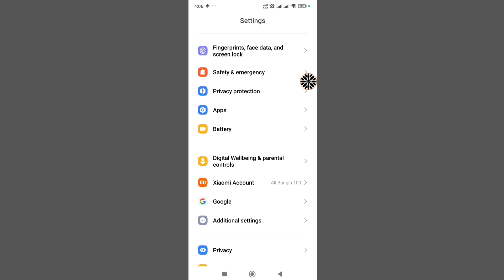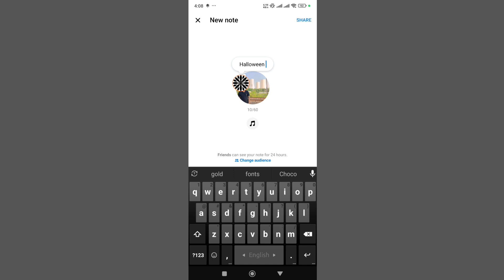How To Get Halloween Gold Notes On Messenger Messages 2024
How To Get Halloween Gold Notes On Messenger Messages